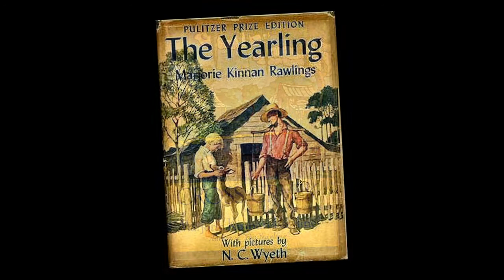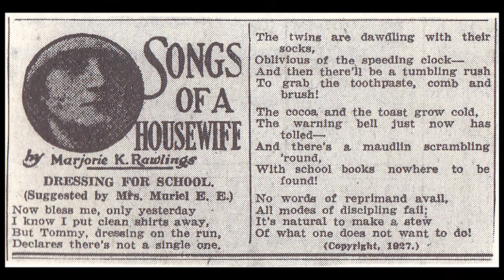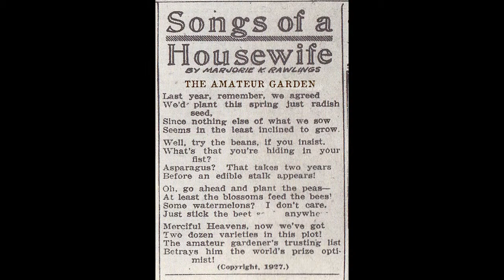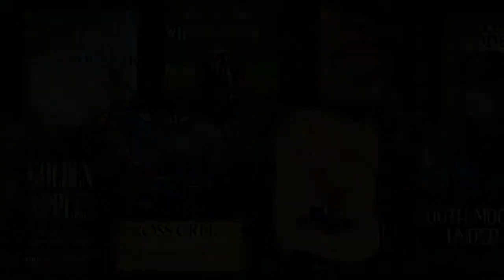Song of the Creek - Bonnie Whitehurst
As a composer living in Florida I received a commission to write a song about a person, place, or event in Florida history. This song and the video celebrate the life and home of Marjorie Kinnan Rawlings, our state's most famous author. The lyrics of the song reflect many of the phrases Marjorie used to describe her sentiments toward Cross Creek and the place she called home. Here are the lyrics to the Song of the Creek.

I'm a plain-spoken writer and Marjorie's my name
 In the shade of an orange grove you'll find my home
 Removed from the clang of big city life
 The long tangled threads of my past have now come straight.

My first love is poetry, food for the soul
 From a very young age I wove rhyme and tale                            As a newspaper poet, I sharpened my wit
And loosened my thoughts and my words and then I wrote

First came Songs of the Housewife, romance of their toiling        Of pot and pan boiling upon the stove
Of plants amply watered and neatly set tables                       Poems of the working class wife.

Now how I came south and discovered the Creek                   Twas divine intervention and good fortune smiling                          I settled among the Crackers of Florida                                     Who took me and taught me as if I were their own.

Now I hear no song finer than that of the red bird                        The smell of corn liquor when the breeze blows just right            The grove thick with oranges, the garden with flowers                  I'm so close to nature, content even when I'm alone.

Yes, I know this place and the people within                               And the reason they do what they do.                                         And I write about life in the Creek and the Scrub                          My books are as love lyrics sung to honor these people

There's contentment and harmony here in the Creek           Though life has its loneliness, beauty and pain                      There's an essence of holiness, purpose and aim                     With purity, innocence, center and strength.

Cross Creek belongs to the wind and the rain                           With the sun and its blandness of season
With a warmth that lingers on flowering trees                                   I am so blessed to call it my home.

Oh the wilderness here is my Garden of Eden                            The orange grove is my Walden Pond.                                     Daily I till the soil on my own Brook Farm                                    But I am lover not Master, tenant not possessor,                        Just a plain-spoken writer whose learned to call Florida home.